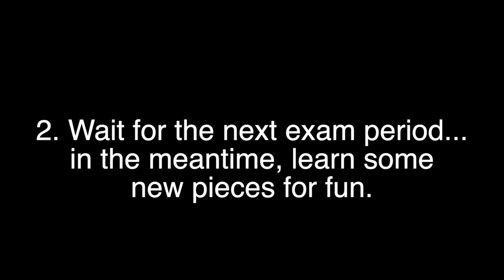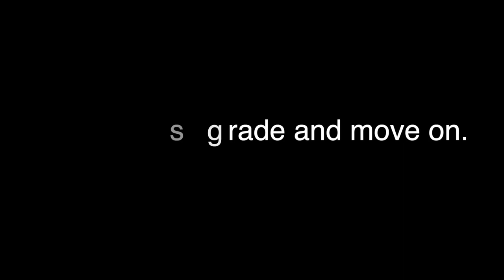4 Options For When Your Piano Exam Is Cancelled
It's the 2020 COVID-19 pandemic and all music exams got cancelled :( Question is, what are you going to do about it? These are my four suggestions for action you can take.

➤➤➤ Music books and products I recommend on Amazon
➤➤➤ ... or Amazon UK